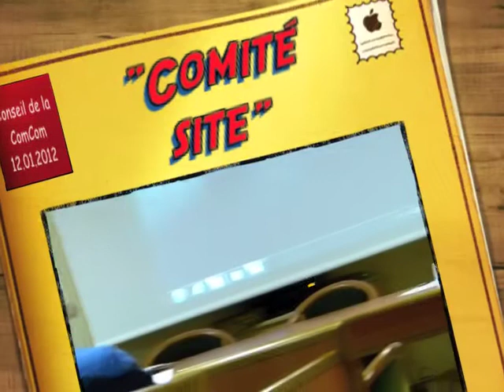Comité site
Création d'un "comité de pilotage" pour le site internet de la ComCom du Val d'Huisne
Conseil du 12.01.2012